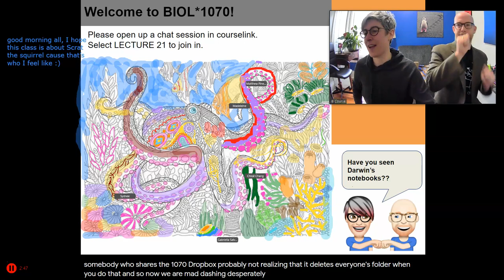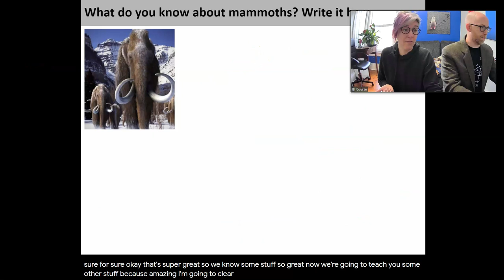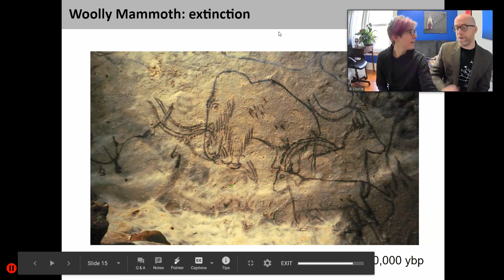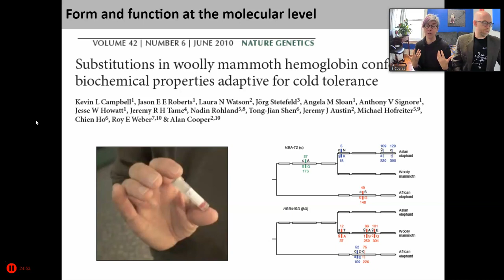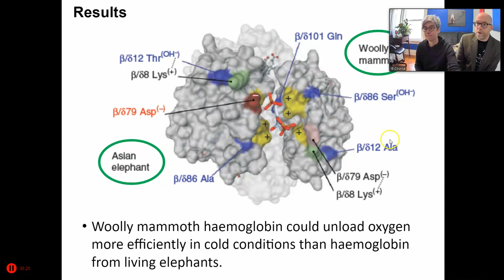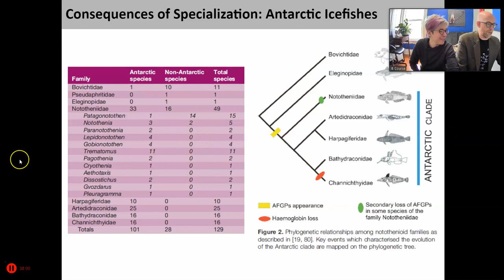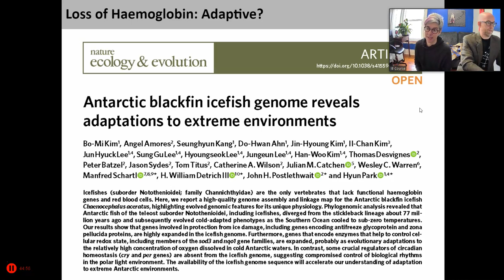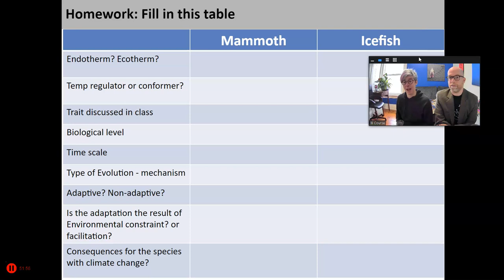BIOL*1070 F20 Lecture 21